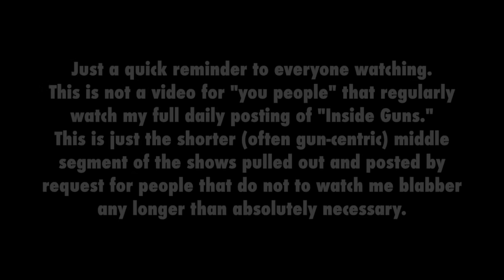We Don't Need Term Limits for Elderly, Senile Politicians!?! (Yankee's Shorts)